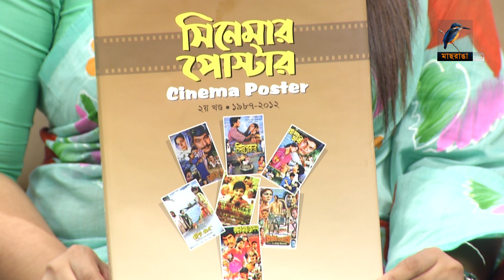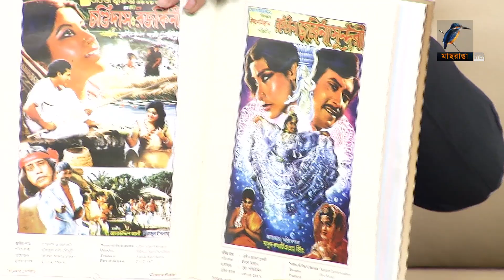Md Nizamul Kabir | Interview | Ranga Shokal | Rumman & Labonno | Maasranga TV | Talk Show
2 Bir Uttam Ziaur Rahman Road